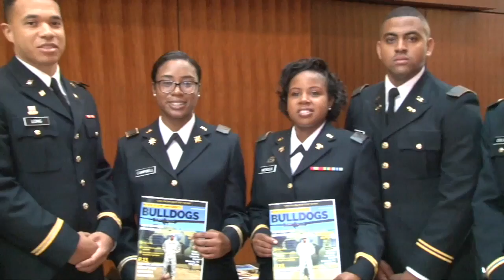NFTE PROMO 18'